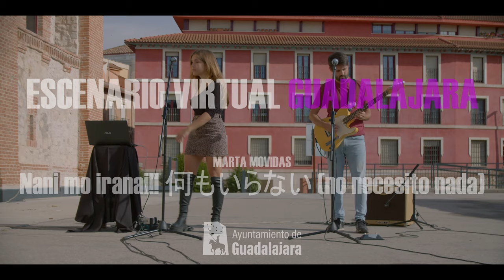Marta Movidas Nani mo Iranai!!!